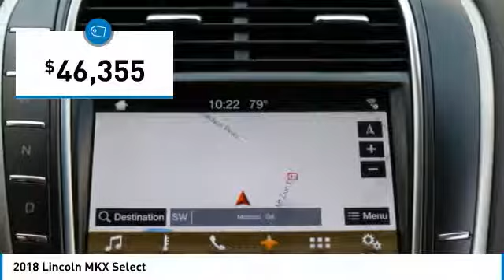2018 Lincoln MKX JBL34847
2018 LINCOLN MKX Morrow, GA
Stock# JBL34847

Recent Arrival! Some rebates listed may require customer to finance through Ford Credit, see dealer for details, Price includes: $1,000 - Retail Premium Bonus Customer Cash. Exp. 10/01/2018, $500 - Bonus Customer Cash. Exp. 10/01/2018